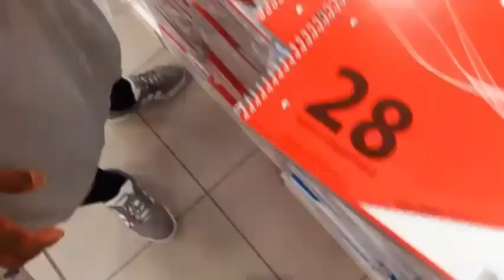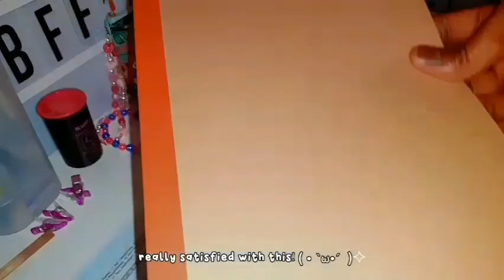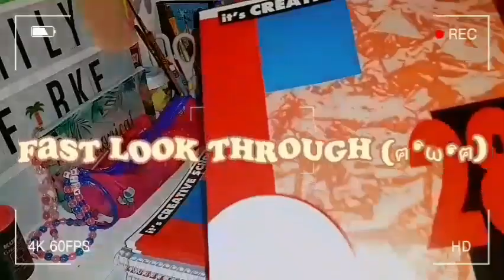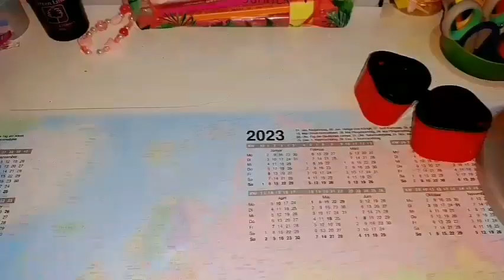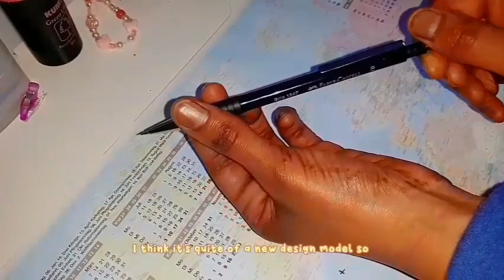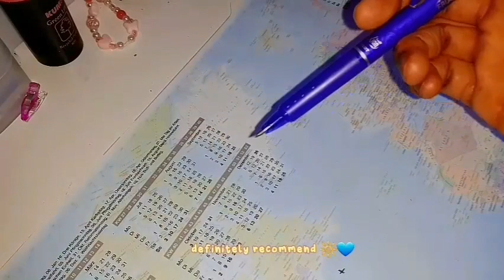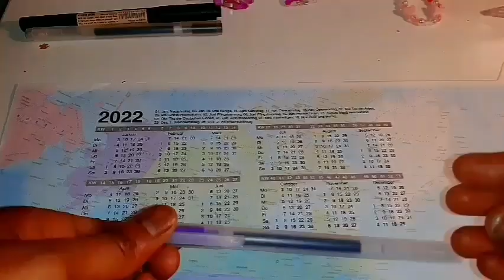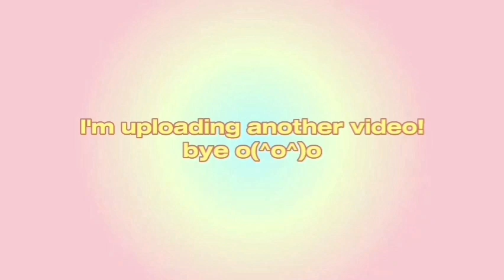BACK TO SCHOOL SUPPLY SHOPPING *2023* + BIG HAUL✏💫 (aesthetic stationary and more)‧₊˚🖇️✩ ₊˚🎧⊹♡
Today's video is a BACK TO SCHOOL HAUL go shopping with me and enjoy the little big HAUL at the end

Other Social Medias
Picnic @Mangosita_lauryn

subcount
129

*Links*

Tags(ignore)❕⟡.·*.
aesthetic backtoschool shopping backtoschoolshopping backtoschoolsuppies hygieneproducts itgirl backtoschool2023